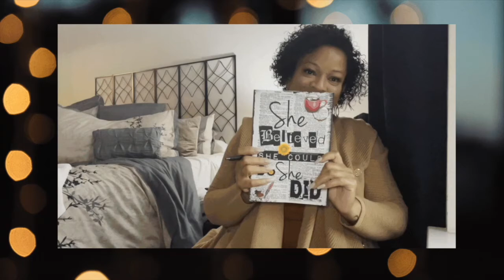The Diva Dance Experience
Welcome to 2 Tears in a Bucket List.  This is our story of how life can end and change the way others live out the rest of theirs.  We hope to inspire you as you go on this bucket list journey with us.  We will try new and exciting things  locally and internationally.  Watch as I take my family and friends on the next adventure that leads them to try something new at Diva Dance.  Watch us as we find our inner DIVA.

Tribute 2001-SOOP
Run Boy Run-Snake City
iMovie
Cricket Sound
Cartoon Trill